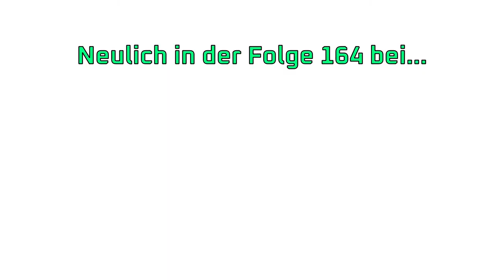TEASER 21 "LIVESTREAM-FILETSTÜCKE" Staffel 05, Episode 04⚓ODYSSEE-Im Auftrag des Königs. [GER]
Nächster Live-Stream am 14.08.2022 um 19:00 Uhr.

Entwickler/Publisher:
Piranha Bytes/Jowood